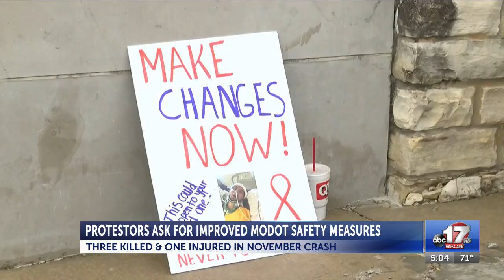Protesters ask modot for improved safety measures 5pm